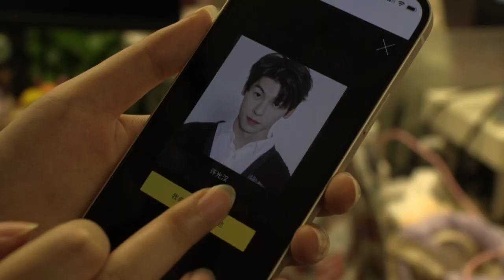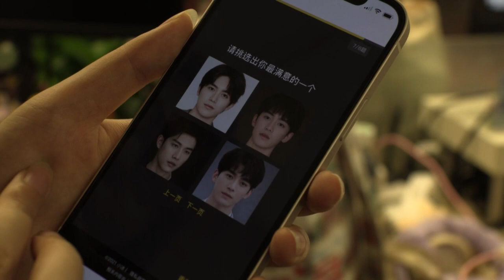'Always there': the AI chatbot comforting China's lonely millions | AFP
Millions break up the isolation of urban life with virtual chatbots created by XiaoIce, an artificial intelligence system designed to create emotional bonds with its users.